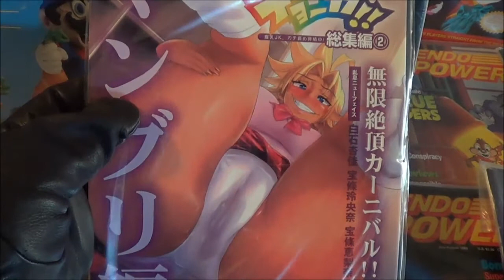スペルメーション たまつやだ, さとうきみあつ えなじぃキョーカ!! 総集編② マングリ編